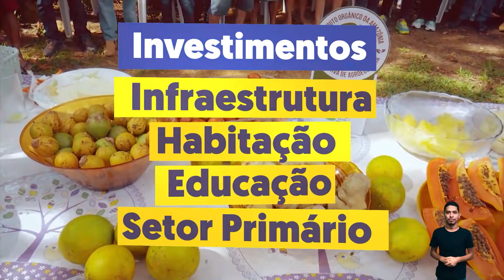Notícias do Amazonas: Governo do Amazonas avança nas áreas de saúde, social e infraestrutura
O Governo do Amazonas segue com investimentos em diversas áreas para melhorar a vida da população. Confira as principais ações do Estado na  saúde, no social e em infraestrutura.

⏰ Horário de funcionamento: 08:00 às 18:00
📌 Avenida Brasil, s/n, Compensa II (3,74 km)
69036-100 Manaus